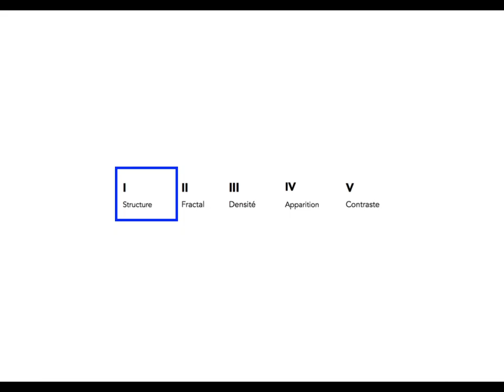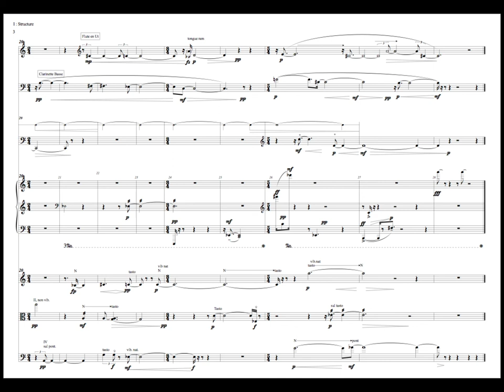Paysage, 1- I : Structure